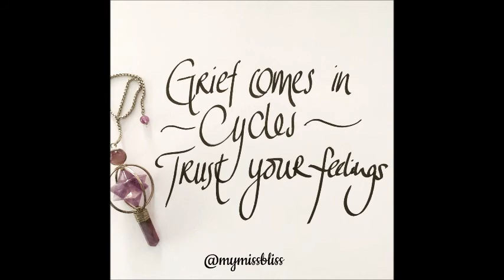Cradle Of Wings